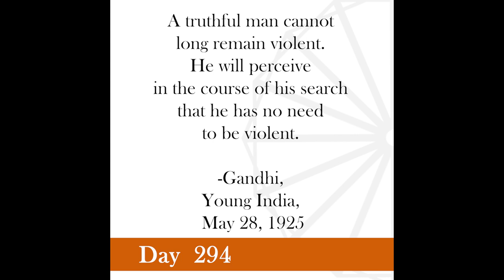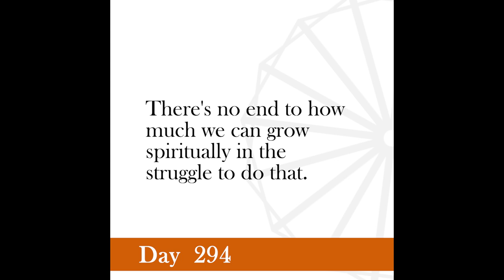Nonviolence Daily | Day 294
A truthful man cannot long remain violent. He will perceive in the course of his search that he has no need to be violent.
-Gandhi, Young India, May 28, 1925